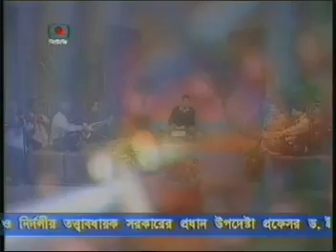Nazrul Sangeet l একটু খানি দাও অবসর l Ektu Khani Dao Obosor l Obaidur Rahman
নজরুল সংগীত
একটু খানি দাও অবসর
কাজী নজরুল ইসলাম
শিল্পী-ওবায়দুর রহমান

Nazrul Sangeet
Ektukhani Dao Obosor
Kazi Nazrul Islam
Artist-Obaidur Rahman